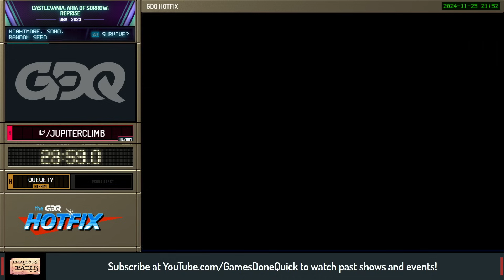Perilous Paths Premiere Featuring Gothic Games - Perilous Paths - GDQ Hotfix Speedruns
Perilous Paths is a show featuring Soulslikes, Roguelikes, and Metroidvanias. If it has challenging gameplay, exciting exploration, or meaningful progression, it’s fair game! Whether it’s fighting Ornstein and Smaugh, finding that elusive morph ball upgrade, or hoping for that perfect card pull, we’ve got you covered! Tune in every other Friday at 7pm Eastern.  This episode aired on November 25th 2024

Bloodborne starts at 1:55
Castlevania: Aria of Sorrow starts at 1:24:51